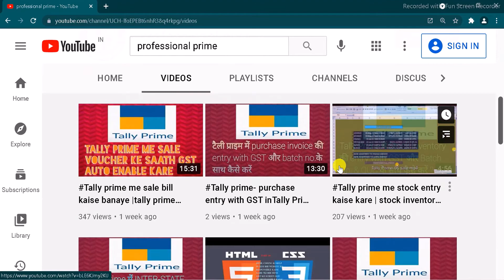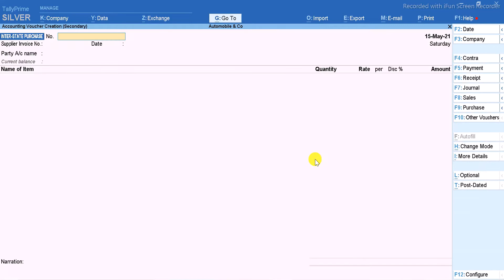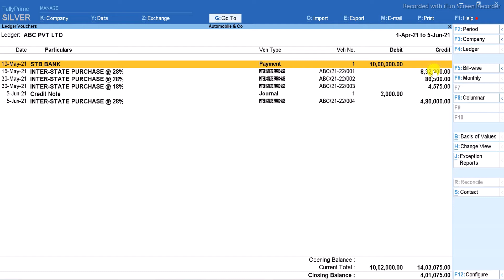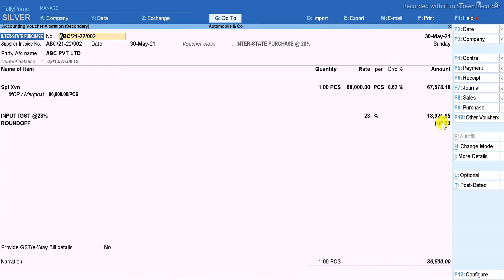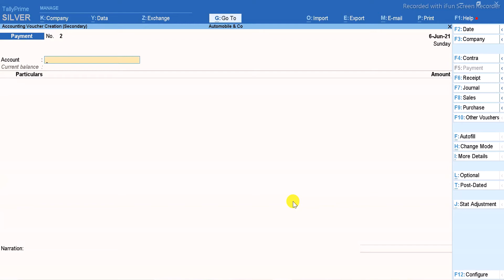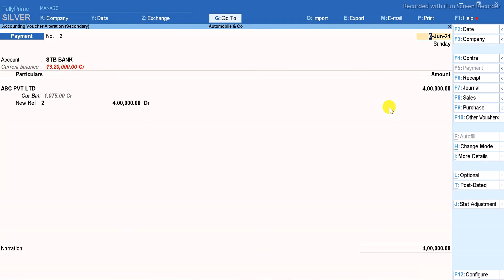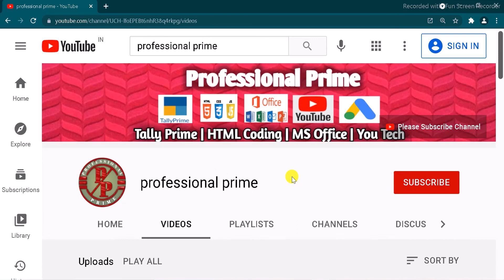payment voucher entry in tally prime । tally me payment voucher ka adjustment kaise kare ।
Tally Solutions
delivery challan in tally prime,
mismatch in gst registration details between the party and the transaction,
how to make delivery challan in tally prime,
gst rate details overridden in transaction,
tally prime gst return file,
how to create delivery challan in tally prime,
hsn/sac is invalid or not specified in tally prime,
gst return filing tally prime,
tally se gst return kaise fill kare,
gst registration details of the party are invalid or not specified,
mismatch between place of supply of the party and nature of supply,
how to import bank statement in prime,
tally prime se gst return kaise fill kare,
tally prime me delivery challan kaise banaye,
how to file gst return in tally prime,
hsn details are overridden in transaction,
mismatch in the nature of transaction and place of supply in tally,
hsn/sac details are overridden in transaction,
how to create json file for gstr1 in tally prime,
tally prime delivery challan,
taxability type is invalid or not specified in tally prime,
gst return in tally prime,
gstr 1 return filing tally prime,
hsn is invalid or not specified in tally prime,
tally gst return file,
gst registration details of the party are invalid or not specified in tally prime 3.0,
tax ledger is not specified in tally prime 3.0,
import bank statement in tally prime,
mismatch in nature of transaction and place of supply party's country in tally,
tally me delivery challan kaise banaye,
how to export json file in tally prime 3.0 gstr 1,
gst filing in tally prime,
how to download json file from tally prime,
mismatch due to tax amount modified in voucher tally prime,
tally 4.0,
tally prime gstr-1 json file error,
how to import bank statement in tally prime,
delivery challan kaise banaye,
how to export gstr 1 json file from tally prime,
how to generate json file for gstr1 in tally prime 3.0,